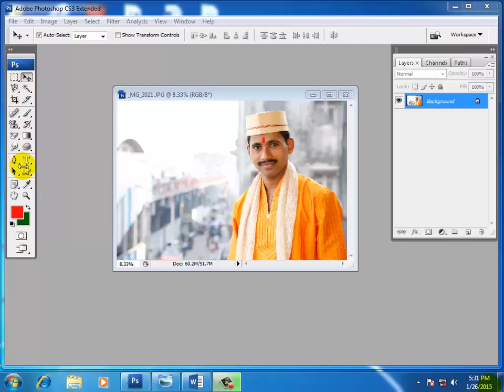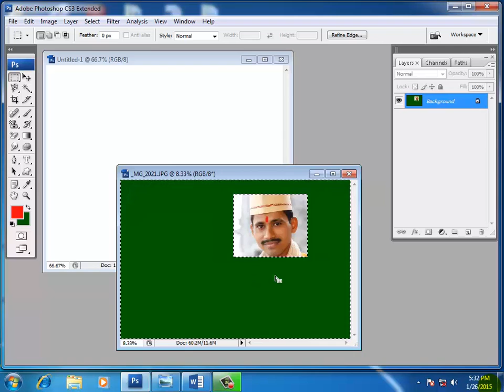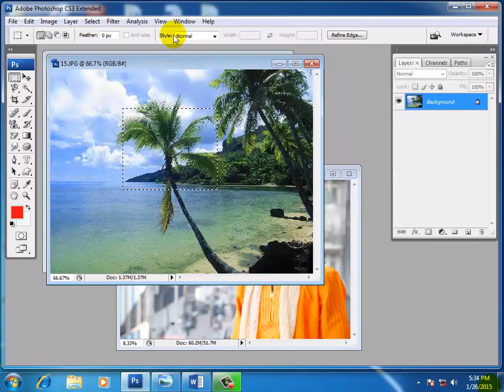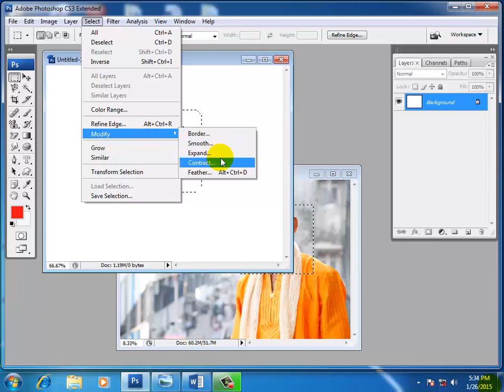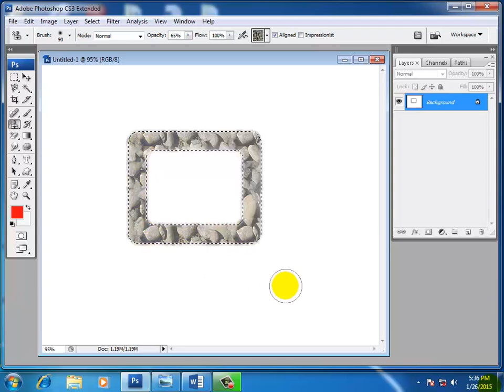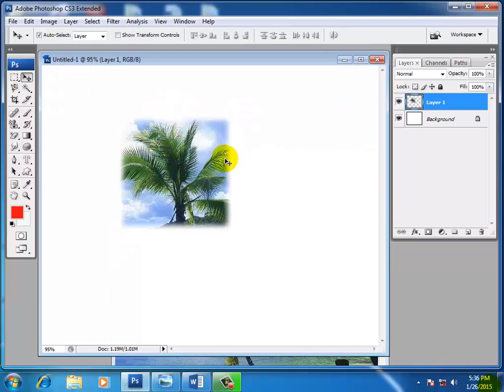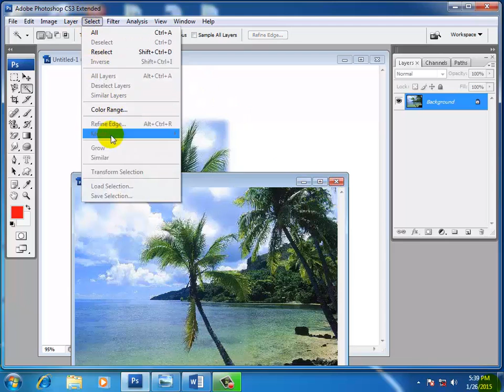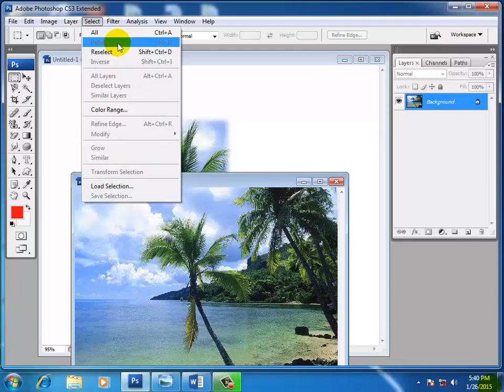Adobe photoshop in marathi lecture Part 13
निर्मला कॉम्पुटर एजुकेशन चे अधिक कोर्स चे विडीओ बघण्यासाठी आमच्या या वेबसाईट भेट द्या.